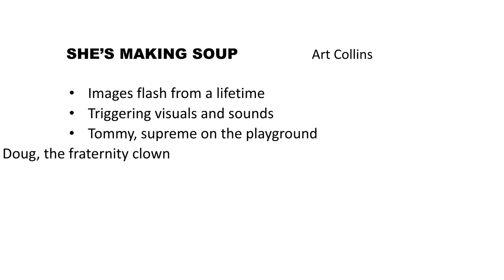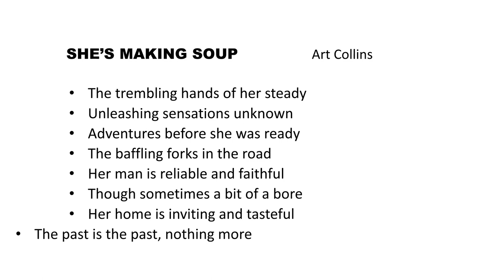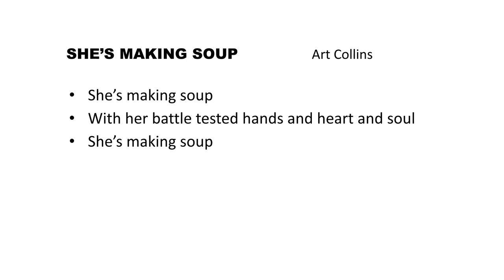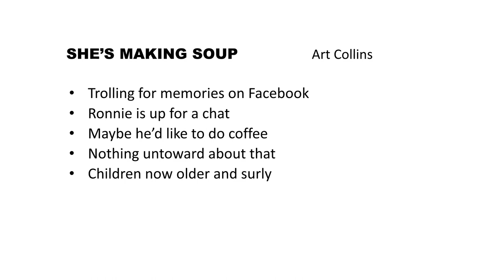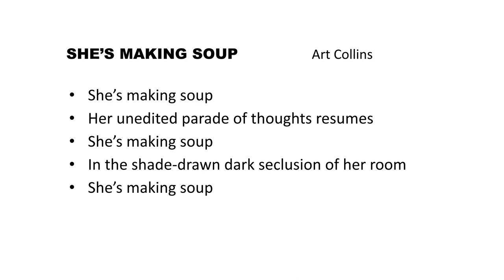she's making soup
A portrait of an unfulfilled woman. For the urban-dictionary-savvy.